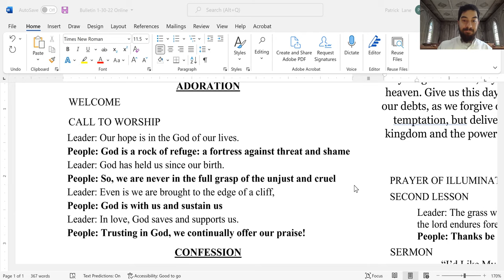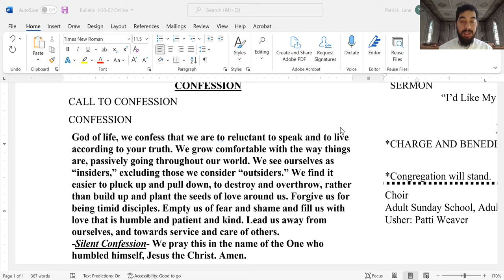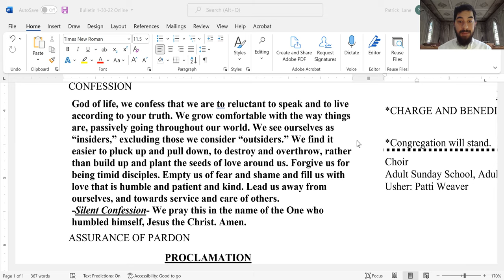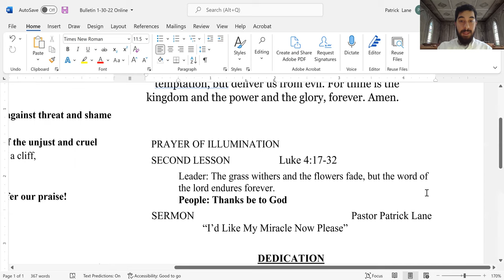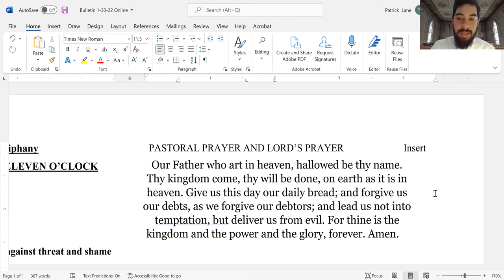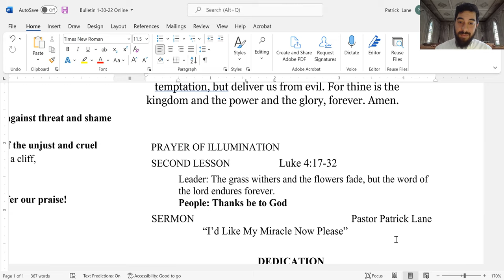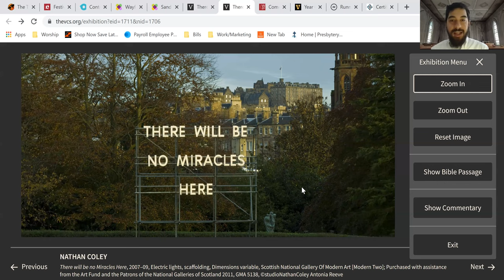Online Service 1 30 2022